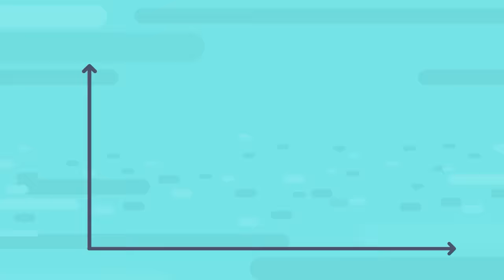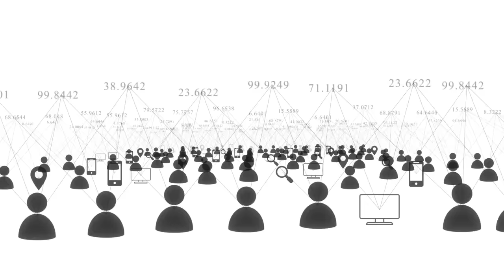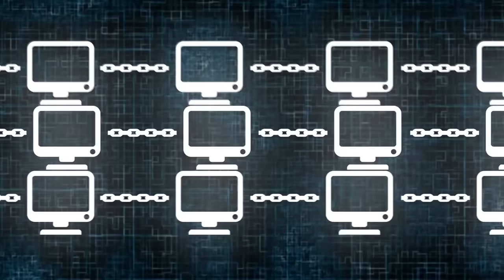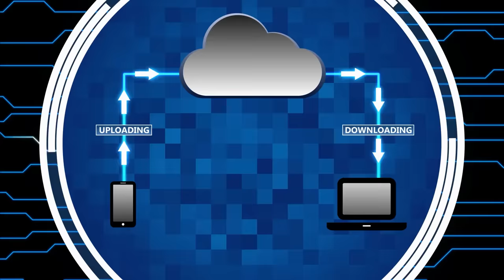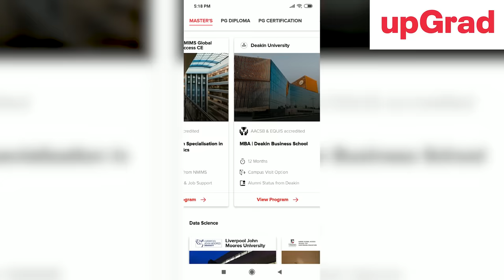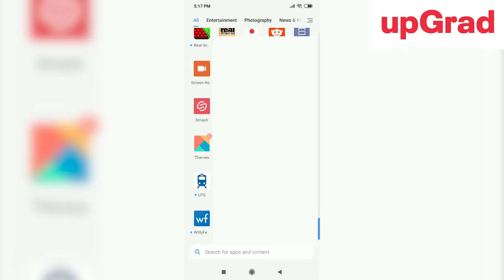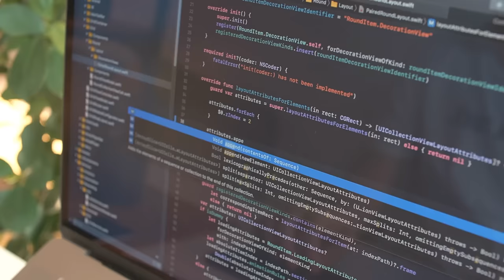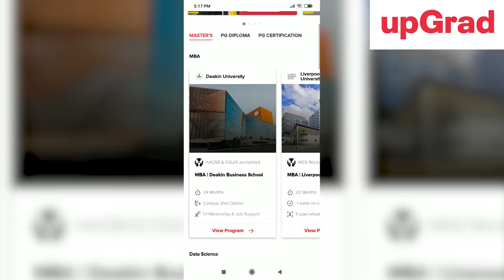10 SKILLS for YOU | Hard Skills VS Soft Skills | seeken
10 skills for a great future in hindi

Baat jab ho upskilling ki, look no further!
Explore & choose from courses ranging from MBA, Data Science, and other programs from top universities to gain specialized professional skills.

hard skills

1- digital marketing
2- blockchain developer
3- product manager
4- coding
5- data science

soft skills

1- influencing and persuation
2- time management
3- leadership skills
4- work ethic
5- emotional intelligence